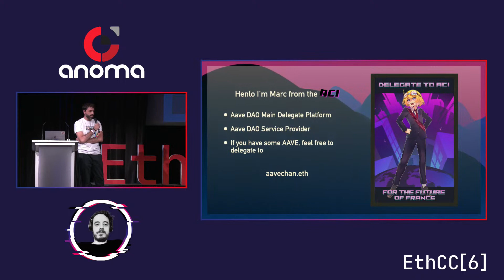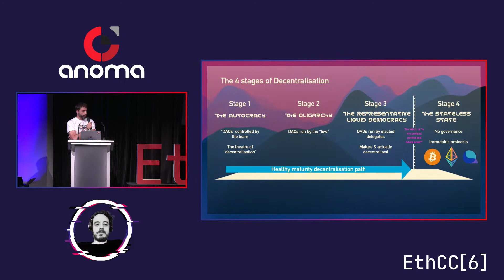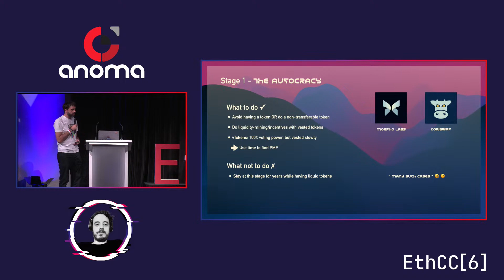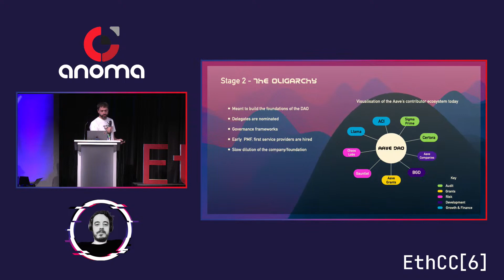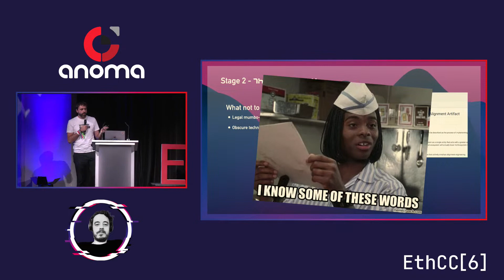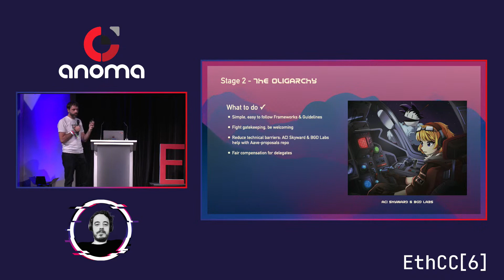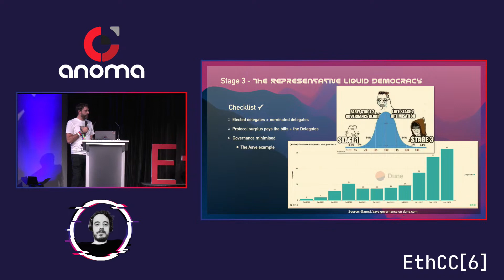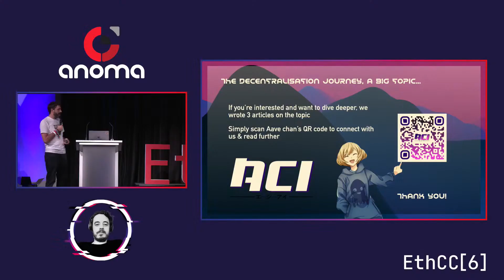Marc Zeller - The Decentralization Journey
we explore the spectrum of decentralization in the context of dApps and DAOs, highlighting the four main stages: Autocracy, Oligarchy, Mature DAOs, and Stateless Stage. It emphasizes that decentralization is a gradual process